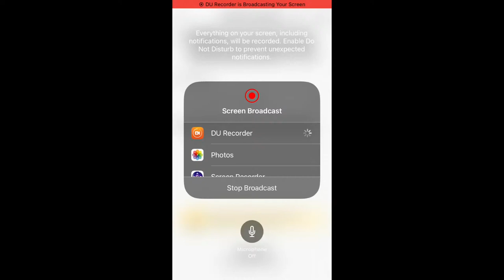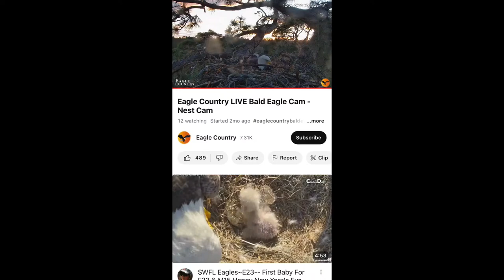Eagle Country Bald Eagles (Nest Cam) 12/31/2023 17:36